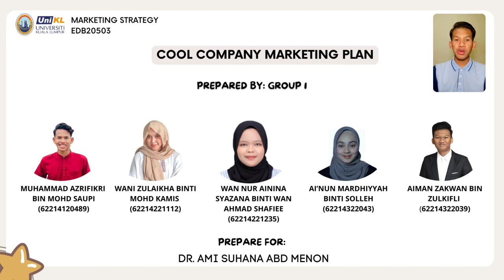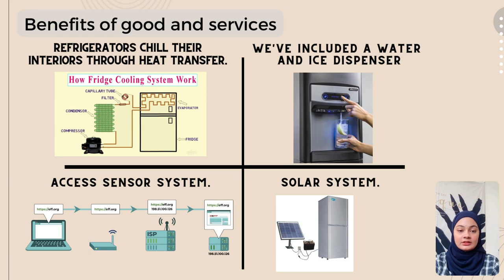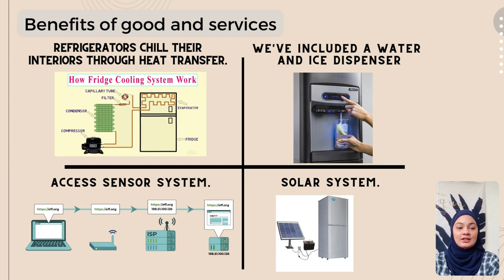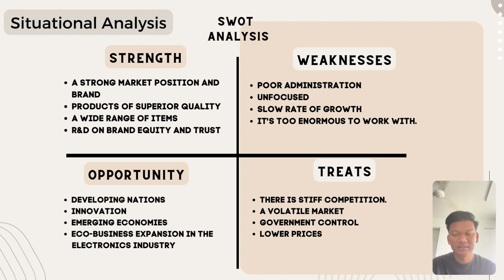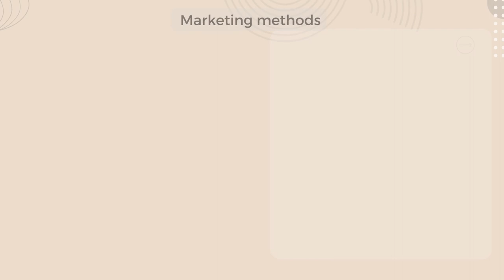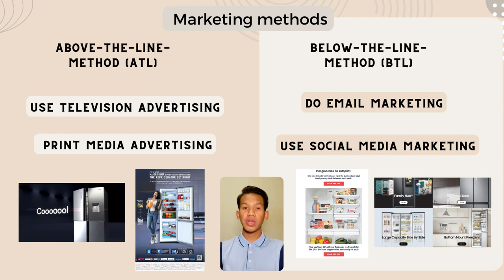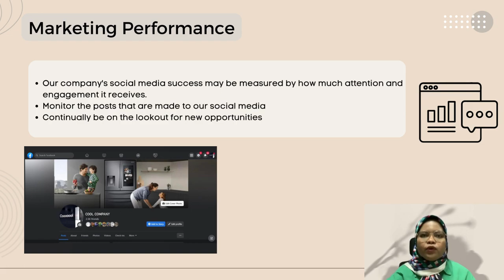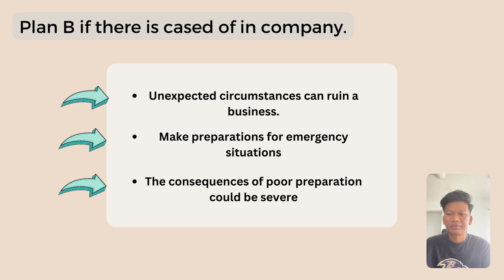PRESENTATION VIDEO FOR MARKETING PLAN OF COOL CAMPANY ( MARKETING STRATEGY SUBJECT)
GROUP ASSIGNMENT: PRESENTATION MARKETING PLAN OF COOL COMPANY

Assalamualaikum  , we are from UniKL Business School and this video is only for assignment purposes. Thank you.

Details: GROUP 1
EDB20503 MARKETING STRATEGY M10

Group members :

MUHAMMAD AZRIFIKRI BIN MOHD SAUPI
AIMAN ZAKWAN BIN ZULKIFLI
AI’NUN MARDHIYYAH BINTI SOLLEH
WAN NUR AININA SYAZANA BINTI WAN AHMAD SHAFIEE
WANI ZULAIKHA BINTI MOHD KAMIS